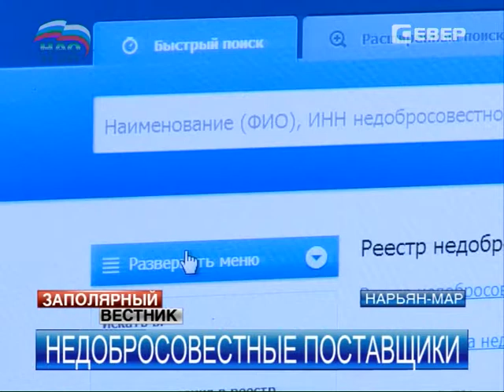УФАС по НАО внесло в черный список две строительные компании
Архангельская компания «Стройэлемент» и нарьян-марская «Альфа-Сервис» включены в реестр недобросовестных поставщиков. Такое решение приняло Управление федеральной антимонопольной службы по Ненецкому округу. С обращениями о включении двух компаний в реестр недобросовестных поставщиков 8 июля обратился «Централизованный стройзаказчик».